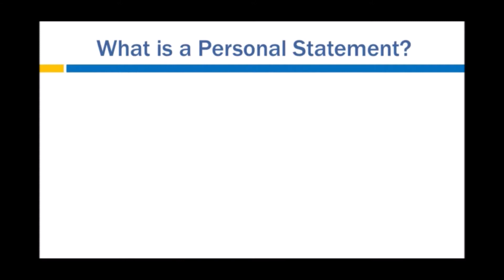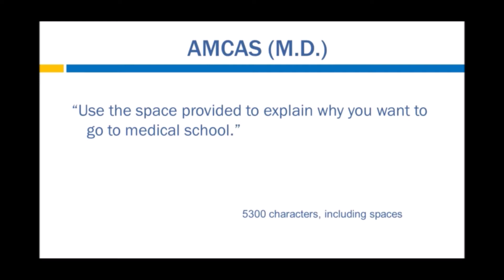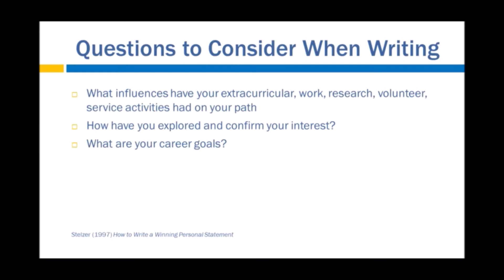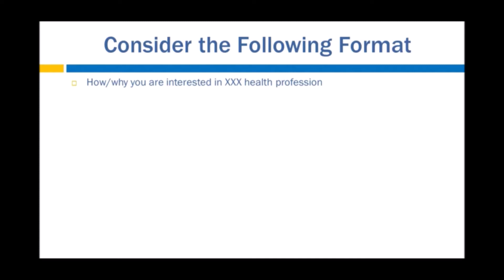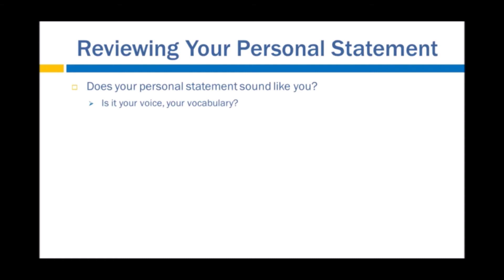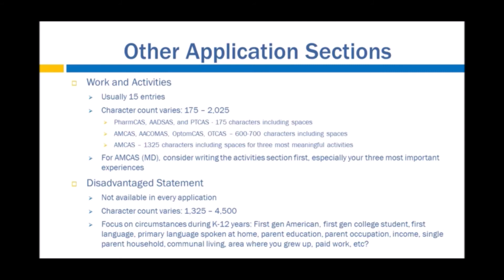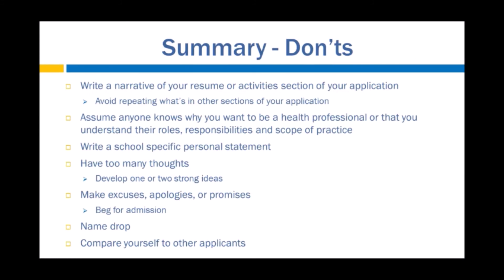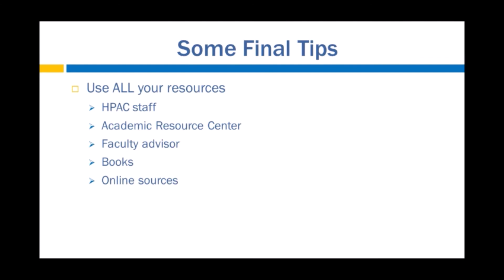Personal Statement Workshop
This workshop is required if you would like to have an HPAC professional advisor review your personal statement. Please refer to the HPAC homepage for availability. Designed for third and fourth-year students who are about to begin or are currently in the application process.

A personal statement should clearly answer the question, "Why do I want to be a _______?" It should be personal in that it contains elements that only apply to you. The most important thing to write about will vary because each person's journey into health care is different. Writing a personal statement is a process. This workshop will break down the process of articulating your path toward health care for an admissions committee.

Explores:

- What goes into a personal statement
- What to avoid in a personal statement
- What are admissions committees looking for in a personal statement